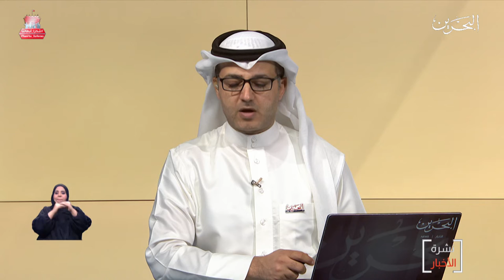البحرين مركز الأخبار : وزير شؤون الشباب والرياضة يشيد بنجاح جلسة المحاكاة البرلمانية للشباب